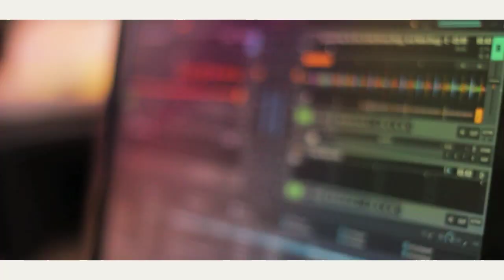VICE&TONO - SBAGLIO SEMPRE feat DJ NASDAQ - VIDEO UFFICIALE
Primo video estratto dal nuovo album di Vice&Tono di prossima uscita.
"Sbaglio sempre" con Vice al microfono,Tono al beat e dj Nasdaq agli scratch.

Regia e montaggio a cura di Riccardo Ali per Dotacom Video.
Brano scritto,prodotto,registrato e masterizzato da Vice&Tono al Wip Studio di Montebelluna (TV).